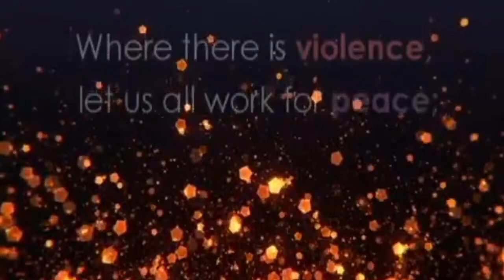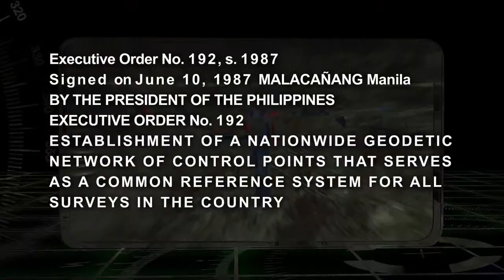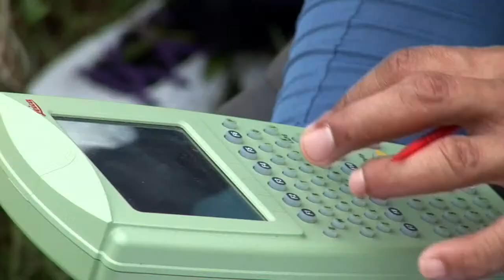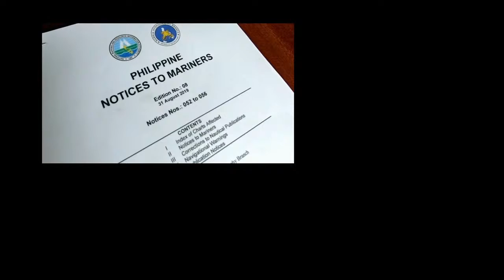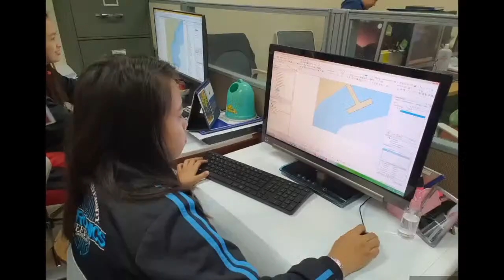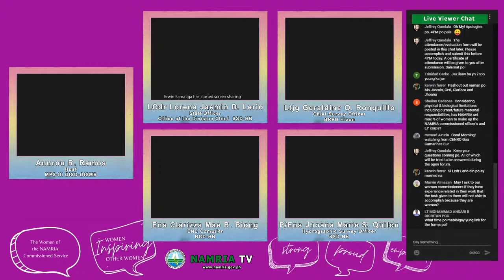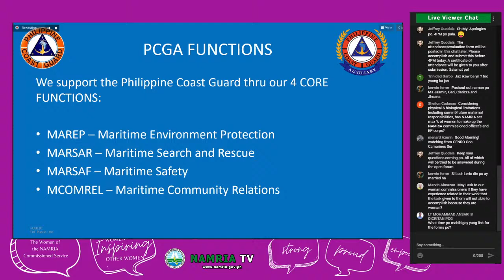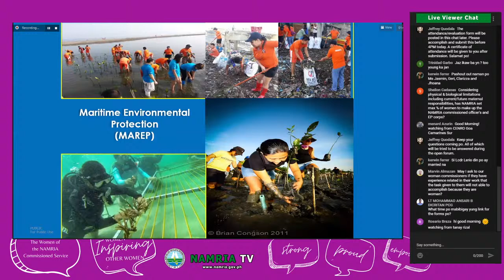Women Inspiring Other Women Talk: The Women of the NAMRIA Commissioned Service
🙋🏻‍♀️ The Corps of Commissioned Officers of the NAMRIA Hydrography Branch (HB) opened its doors to women in September 2004. This landmark achievement was made possible through DENR Administrative Order No. 31, s. of 2004 signed by former DENR Secretary Elisea G. Gozun.

Now, after 16 years from its enactment, let us sit and talk with the proud women 👩🏻 of the NAMRIA commissioned service and know their inspiring stories through the free webinar entitled ...

This will be held on 30 March 2021, 9:30AM - 11:00AM, via YouTube.

Please register through this link ...

The YouTube webinar link will be sent to your email once registration is confirmed.

Thanks and see you all at the webinar. 😊